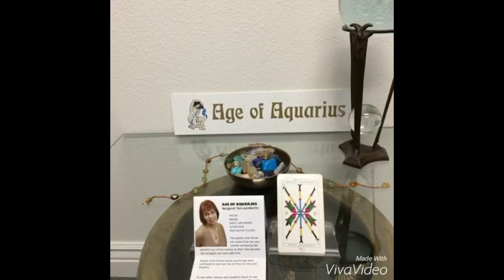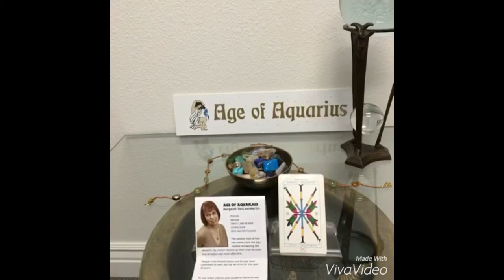July 7, 2016 Today’s Psychic World Barometer Tarot Card Reading is Three of Batons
July 7 Today’s World Barometer Tarot Card Reading is Three of Batons. Today’s energy will make work easier, especially physical labor. Use today’s energy to get something accomplished that has been hard to do! Psychic reading of today's energy by Margaret VanLaanMartin ageofaquariuschico.com